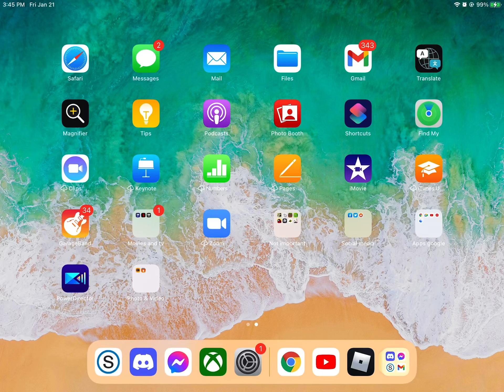🅱️LDT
Why so slow